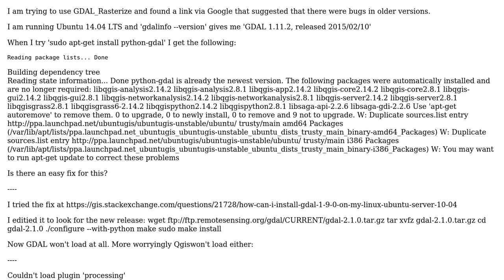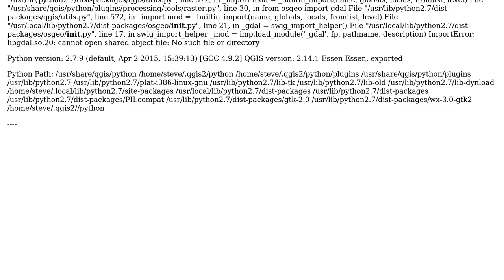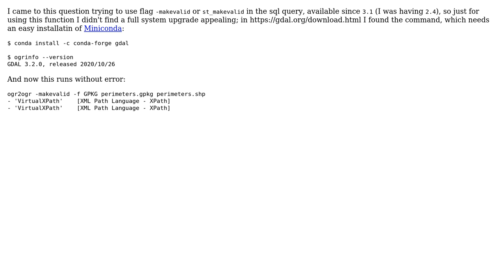GIS: Cannot update GDAL on Ubuntu (2 Solutions!!)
GIS: Cannot update GDAL on Ubuntu

With thanks & praise to God, and with thanks to the many people who have made this project possible! | Content (except music & images) licensed under CC BY-SA | Music | Images & others | With thanks to user SteveResearch user Elio Diaz user AndreJ and the Stack Exchange Network Trademarks are property of their respective owners. You are responsible for your own actions.